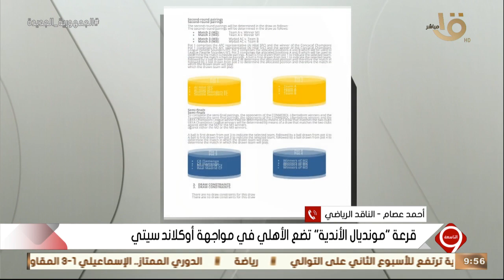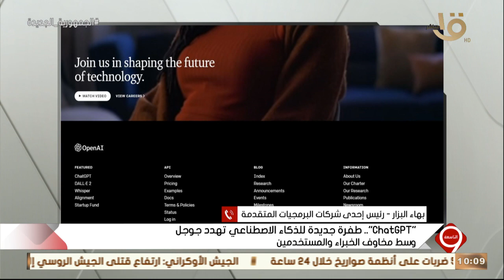التاسعة حلقة الجمعة 13 يناير وفقرة عن اتضرابات النوم مرض يفرضة إيقاع العصر